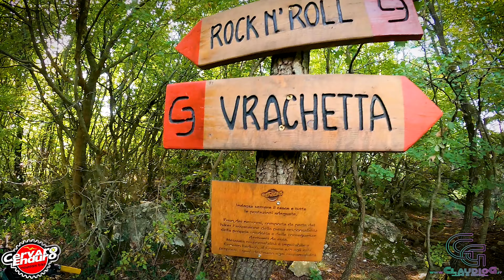Cervaro Enduro MTB _ Andiamo a trovare i nostri amici come promesso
📣 📣 📣 Inserite il gettone e salite sulla giostra Cervaro Enduro ! ! ! 📣 📣 📣

Le promesse fatte agli amici vanno sempre mantenute, ci troviamo quindi a trascorrere una giornata alla grande con l'amico Francesco. Cervaro è una realtà di livello da anni, percorsi curati e ben tracciati, i local sono di una ospitalità unica...Divertimento garantito ! ! !

Mi raccomando, tutti a Cervaro ! ! !

Canali esterni:
Cervaro Enduro

CAPITOLI
00:00 INTRO
00:35 ACERBIS
01:16 Rider.Frank126
02:10 Trasferimento
02:35 TRAILS_DISCESE
08:55 Chiusura